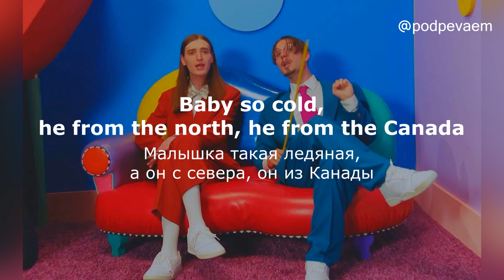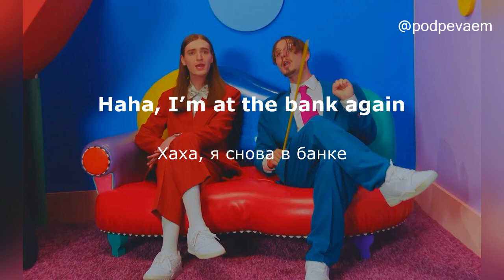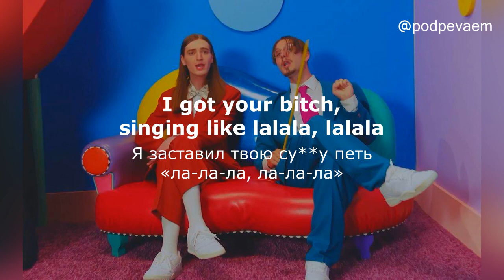bbno$ & y2k - lalala (lyrics текст и перевод песни)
Did I really just forget that melody?
Я что правда забыл эту мелодию?

Na, na, na, banananananana
Нее, на, на, банананананана

Alright, na da lalala
Хорошо, дада дададада

Когда я раскрутился, у твоей малышки отвисла челюсть

Малышка такая ледяная, а он с севера, он из Канады

На счёте так мало бабла, ничего не остаётся, кроме как взять

И выйти за дверь

У меня блестят часики на руке, они тикают «ша-ша-ша, ша-ша-ша»

I got your bitch, singing like lalala, lalala
Я заставил твою су**у петь «ла-ла-ла, ла-ла-ла»

Как у меня получается это?

«Американ Экспресс», безлимит, 800 очков

Они поражаются, как у меня получается это?

Читаю  рэп и выступаю

Женился на работе, принёс кольцо

I'm corny, but your girly want the dick
Буду банален, но твоя девочка хочет ч*ен

Скромен в украшениях, но проверь банковский счёт

Наконец-то получил свои бабки и говорю спасибо

Haha, I’m at the bank again
Хаха, я снова в банке

Розовая тачка и пламя по бокам

Я одет в «Гуччи», она пытается меня тра*нуть, ух ты

Тра*нул Люси, глупый мальчик, я оставил тебя позади

Попал на полосы газет, но закончил школу

Be careful who you callin’ a fool
Так что подумай, кого ты называешь дураком